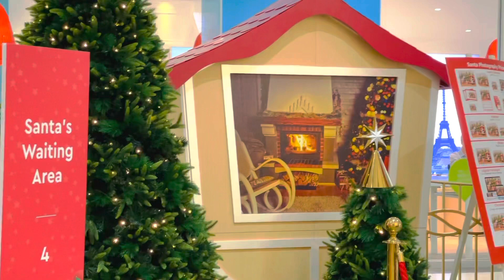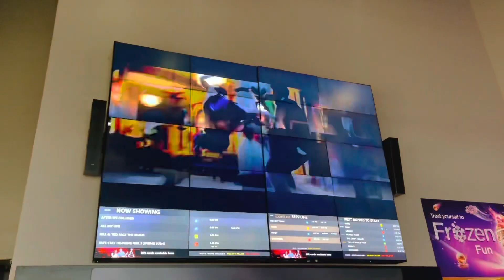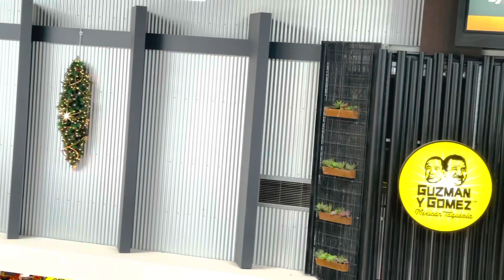Westfield /fountain gate shopping mall Melbourne/Walk with me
Westfield fountain gate shopping mall
Australia/ Melbourne/Walk with me.